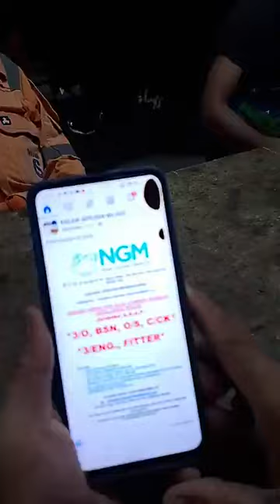Basic Pipe Fitting For Fitter BundleCourse